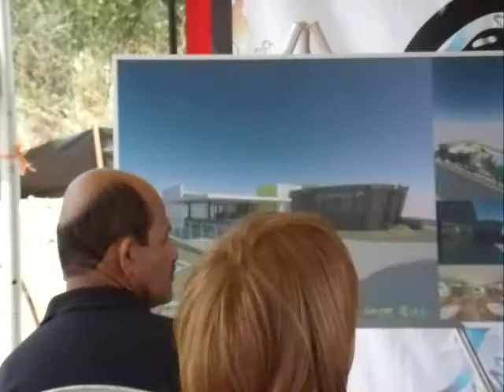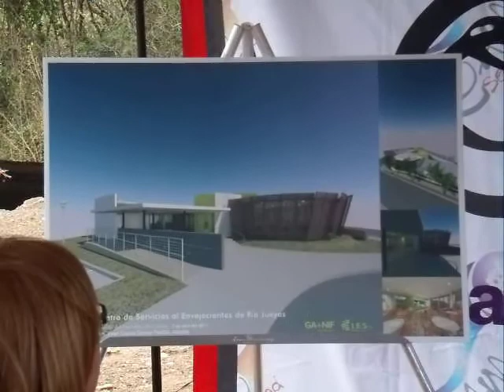Alcalde de Coamo Juan (Tato) Garcia Padilla -HABLA SOBRE UN PROYECTO DE JUSTICIA SOCIAL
Coamo, 7 de abril de 2011 PM.  El 7 de abril de 2011 fui invitado a asistir a los Actos de la Colocación de la Primera Piedra del Proyecto del Centro de Envejecíentes de la Comunidad de Río Jueyes. El proyecto se realizará con una inversión aproximada de $675,168. Estos fondos tienen origen de los pasados programas de Comunidades Especiales.

Agradeceremos el seguimiento del Gobierno Central y la Legislatura Central por darle continuidad a este proyecto histórico  y de justicia social para los envejecientes de Coamo y de la Comunidad de Río Jueyes. Entre los presentes estaba el Alcalde  de Coamo Juan Carlos García Padilla y el Representante José Pito Torres y otros líderes y representantes de los medios de noticias. El Alcalde notificó a los presentes que este proyecto estará disponible para uso de los envejecientes dentro de diez meses. Video producido y editado por Ramón Luis Vázquez.